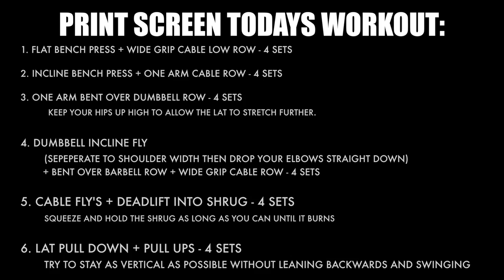HOW TO PUSH THROUGH PLATEAUS | CLEANSE COMPLETE!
1. FLAT BENCH PRESS + WIDE GRIP CABLE LOW ROW - 4 SETS

2. INCLINE BENCH PRESS + ONE ARM CABLE ROW - 4 SETS

3. ONE ARM BENT OVER DUMBBELL ROW - 4 SETS
 KEEP YOUR HIPS UP HIGH TO ALLOW THE LAT TO STRETCH FURTHER.

4. DUMBBELL INCLINE FLY
 (SEPEPERATE TO SHOULDER WIDTH THEN DROP YOUR ELBOWS STRAIGHT DOWN)
  + BENT OVER BARBELL ROW + WIDE GRIP CABLE ROW - 4 SETS

5. CABLE FLY'S + DEADLIFT INTO SHRUG - 4 SETS
 SQUEEZE AND HOLD THE SHRUG AS LONG AS YOU CAN UNTIL IT BURNS

6. LAT PULL DOWN + PULL UPS - 4 SETS
TRY TO STAY AS VERTICAL AS POSSIBLE WITHOUT LEANING BACKWARDS AND SWINGING

INBA,IFBB,MR OLYMPIA,NATTY,NATURAL BODYBUDING,BODYBUILDING,MOTIVATION,INSPIRATION,LEG TRAINING,TIPS TO LEGS,QUAD WORKOUT,HOW TO BUILD,TIPS TO,LEGS,QUADS,TRAINING TIPS,EDDY,EDDY UNG,EDDY ACTIVE